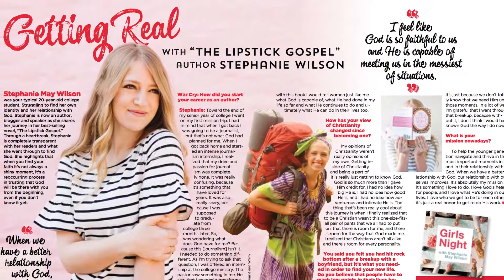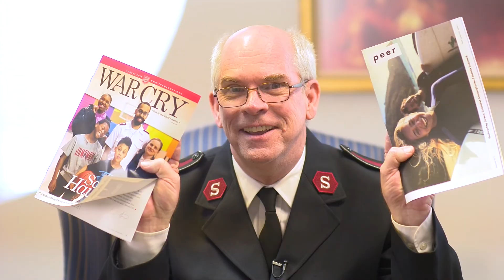Remembering the Forgotten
Lt. Colonel Tim Foley discusses the importance of remembering the forgotten.